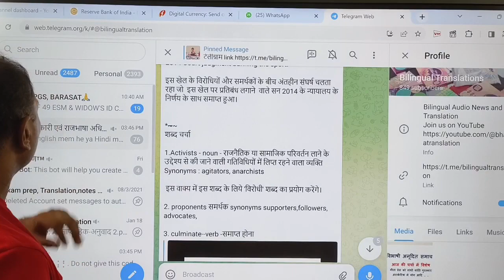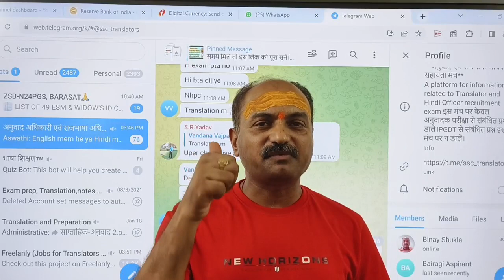Bhashashikshan Telegram Links